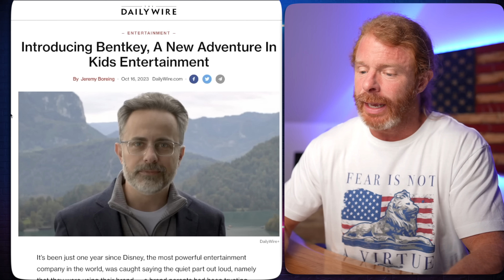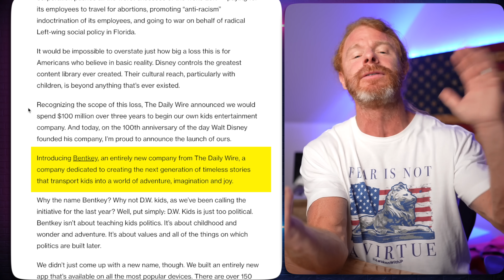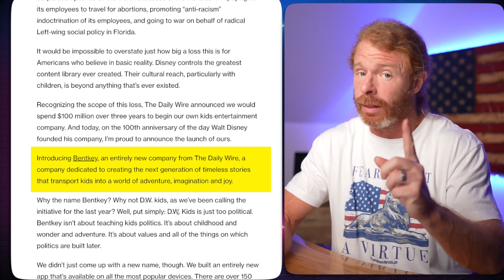Brett Cooper as Snow White?! Disney is Done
Take a stand against censorship.

In today's video we react to Daily Wire recently announcing their new movie they are producing with Brett Cooper starring as Snow White!